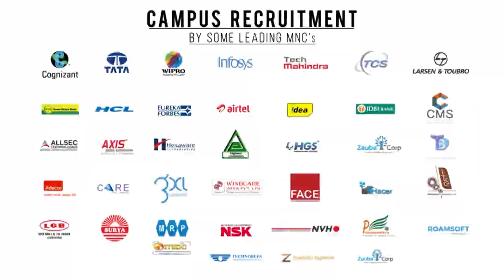Arasu Engineering College